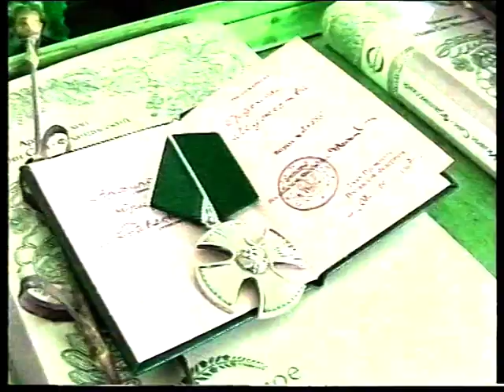Новости 1998 03 13 №4